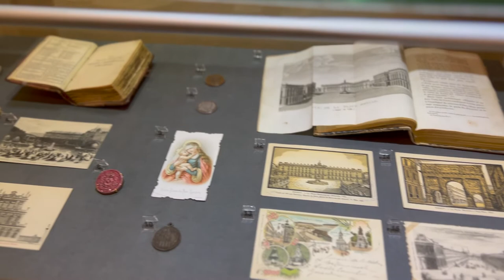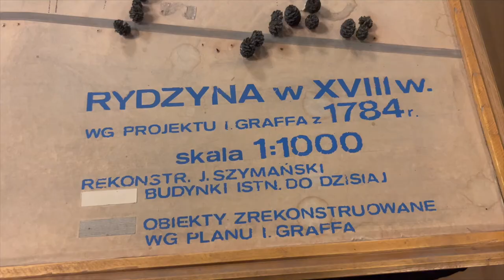Wernisaż wystawy Król Stanisław I, Sarmata i Europejczyk Ziemia Wschowska Lotaryngia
Więcej na zw.pl